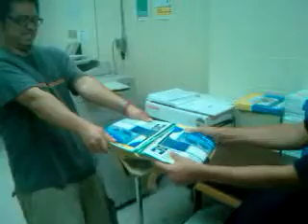The Result of Weaving Phone Books Together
I was at UConn and me and my friends were bored so we weaved two phone books.

Edit: This was done in a hurry so the weaving was sloppy and bad. It should have been much better resistance.